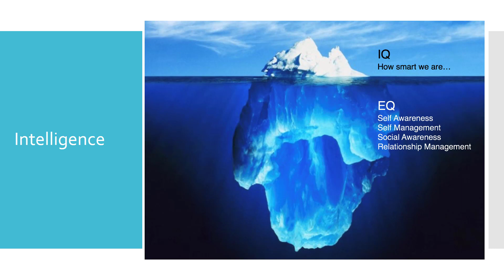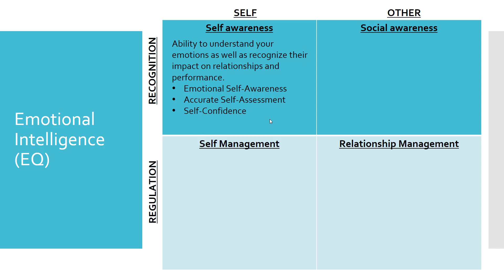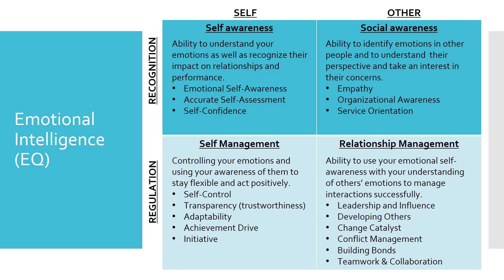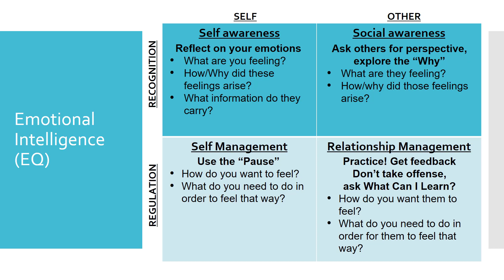Emotional Intelligence Video